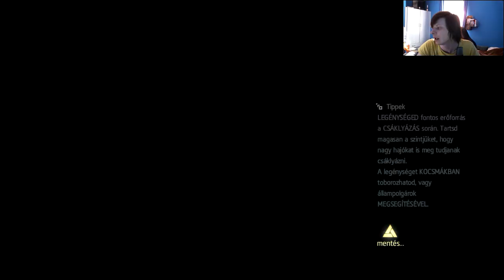Assassin's Creed Rogue - Hűség és becsület ✊ | 11. rész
Hűség és becsület | 11. rész